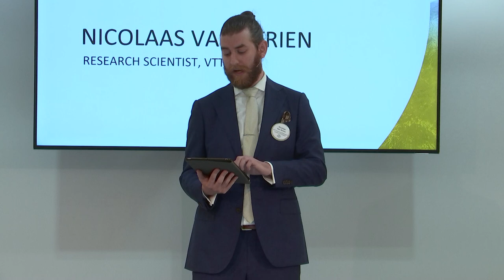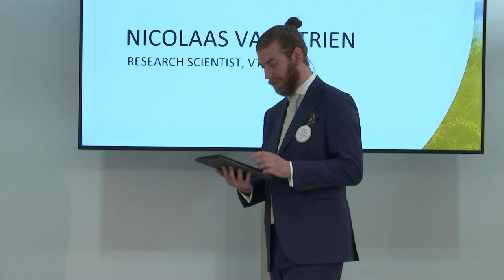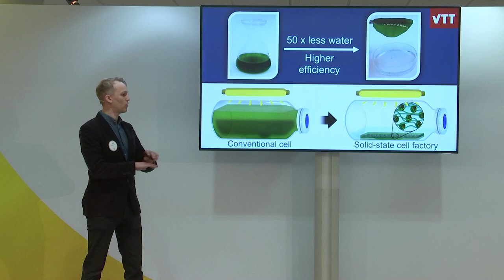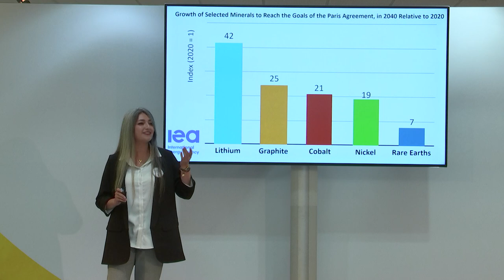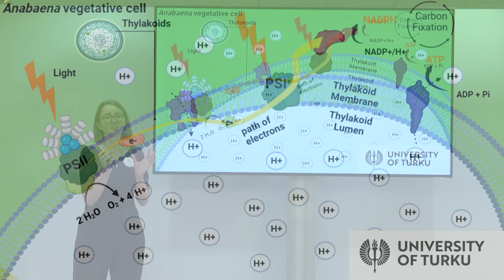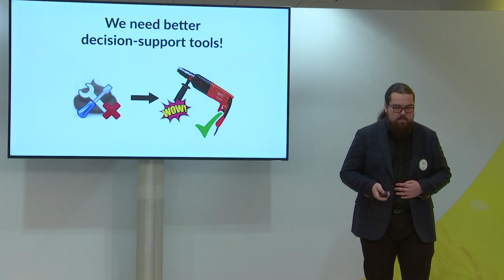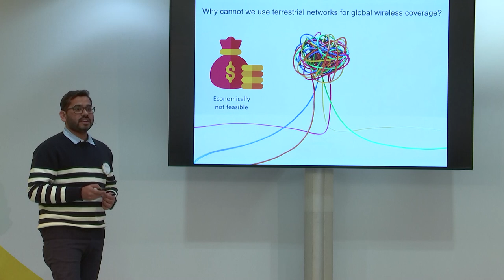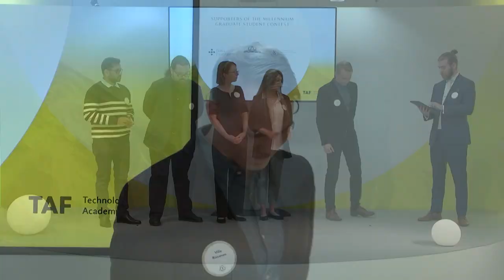Millennium Innovation Forum 2022: Millennium Graduate Student Contest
Passionate innovators present their research in the form of a three-minute pitch!

The contest was organized by Technology Academy Finland as part of the Millennium Innovation Forum 2022 programme and was generously supported by the Finnish Academy of Science and Letters, Nokia Foundation, and the Swedish Academy of Engineering Sciences in Finland.